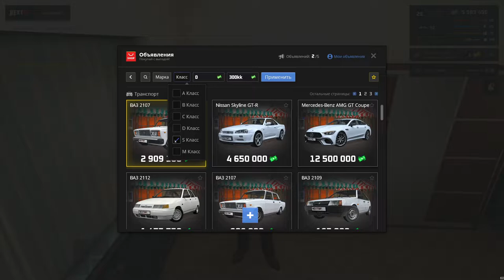Лучшее обновление на НЕКСТ РП! Алиэкспресссс В NEXT RP, НОВЫЕ БИЗНЕСЫ, ВСТУПЛЕНИЕ ВО ФРАКЦИЮ !!!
⭐Мой реферальный код: C13U94B89 (кнопка F4, затем 3 точки, затем рефералы и вводим) Сервер "Московский", вводится на 1-м уровне, даёт много бонусов!
⭐Мой реферальный код: S88P0HRWY (кнопка F4, затем 3 точки, затем рефералы и вводим) Сервер "Крымский", вводится на 1-м уровне, даёт много бонусов!